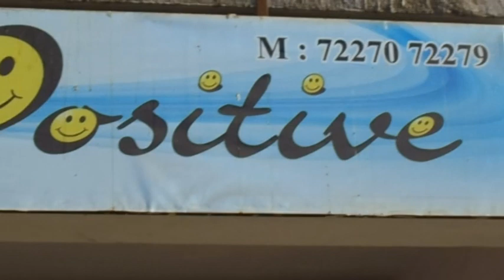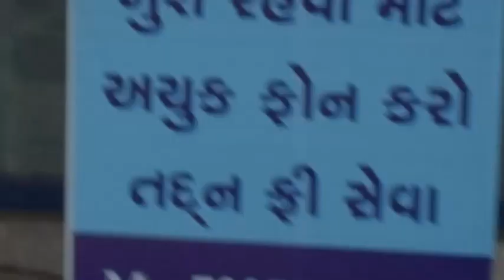pal pal dil ke paas played by a small child from Surat-by-Dr.Ishwaranand Joshi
Pal pal dil ke paas, is played by a small child from Surat.

(कृपया उपर दी गयी लिंक पर क्लिक करे और अमेजोन से सरगम कि बुक प्राप्त करे)
(कृपया उपर दी गयी लिंक पर क्लिक करे और अंग्रेजी मे वार्तालाप करना सिखिये हमारी इस किताब के द्वारा)

 The training was only for one day. The classes are conducted by Dr. Joshi, a child psychologist. Learn music from a experienced psychologist. Here is a saragam for pal pal dil ke paas.. There is no difference between guitar and keyboard saragam.sargam hindi geetonki -for keyboard- guitar- pal pal dil ke paas